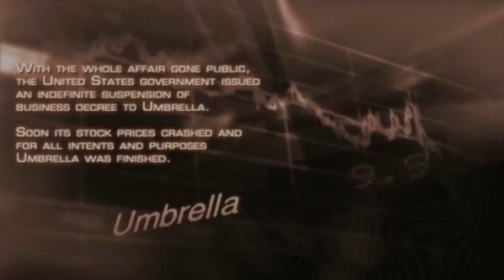Resident Evil 4: Not Not Zombies -Part 1 -Skelemetal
RESILIENT EAGLE 4!